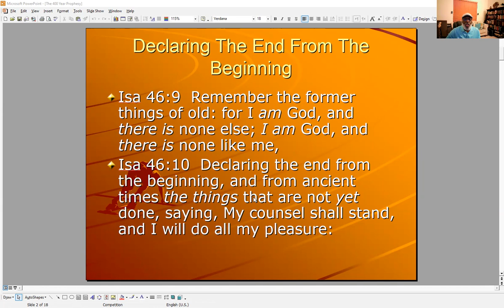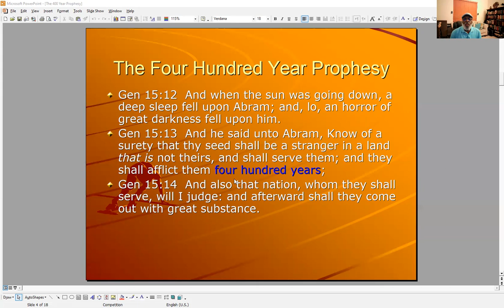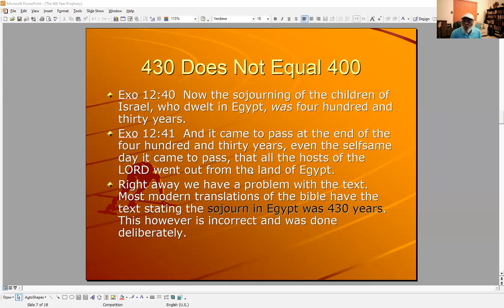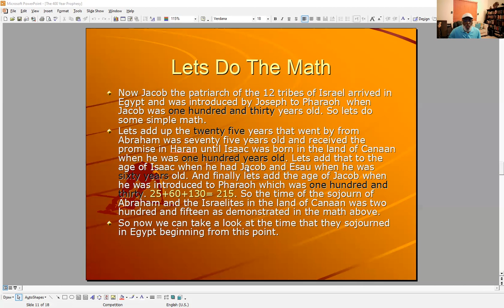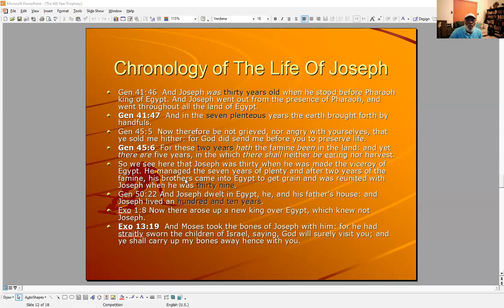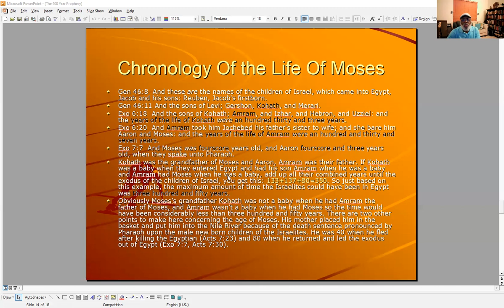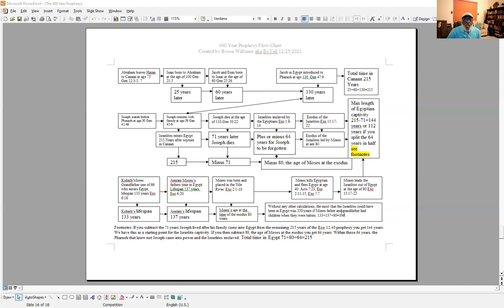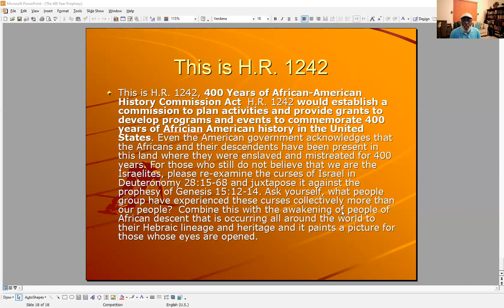The 400 Year Prophesy, the math doesn't lie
The Math does not lie